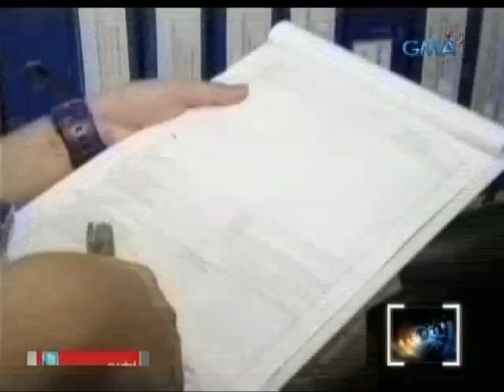Saksi: Kapuso anchor at host Connie Sison, sasabak sa health and fitness challenge